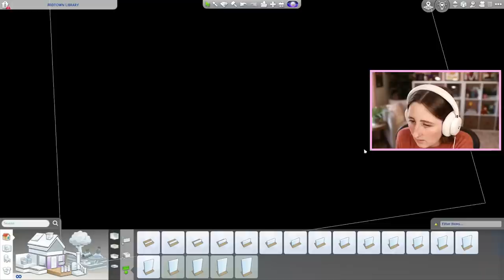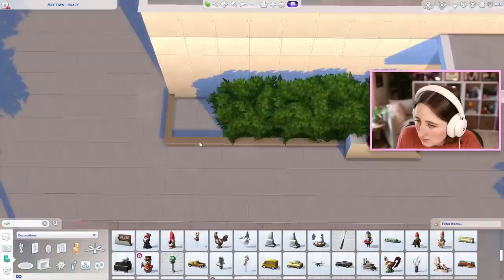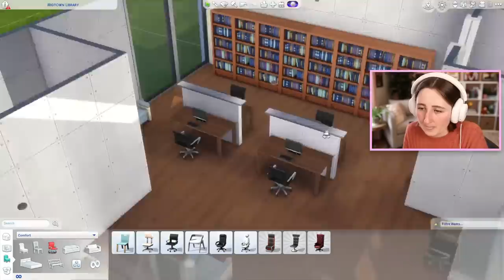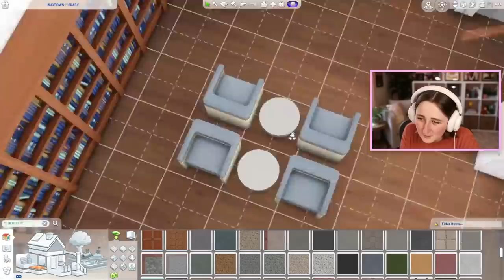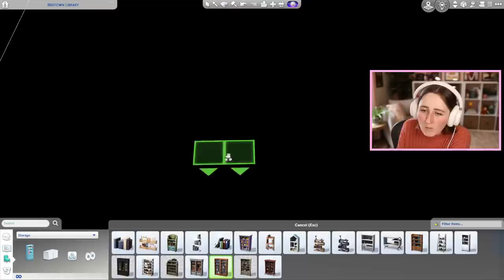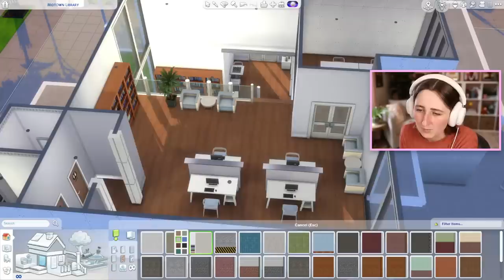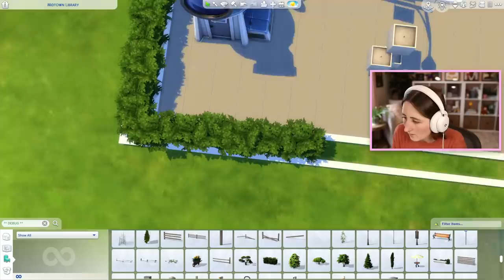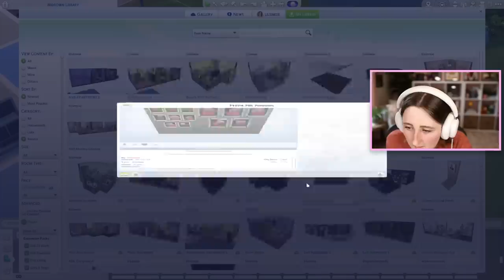building a base game library in the sims! (Streamed 4/11/23)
Working on rebuilding Newcrest!